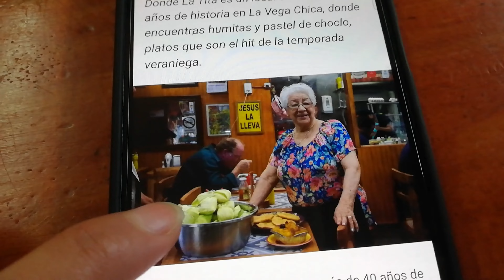Comiendo PASTEL de CHOCLO 🇨🇱 en LA VEGA CHICA 🙌 ¡Un manjarsh!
Gentita hermosa, en este video me acompañarán a comer un rico pastel de choclo en la Vega Chica 🙌  ¡Muchas gracias por su apoyo de siempre! ❤️